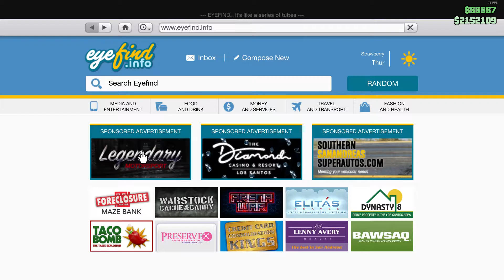Will It Drift? ~ Benefactor Glendale Custom (GTA Online: Los Santos Summer Special) Drift Test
So, GTA Online's latest dlc just released, and I figured it would be cool to see if these 15 new vehicles could drift.
This video checks out the Benefactor Glendale Custom (Mercedes-Benz W108) to see if it can drift. The route used in this video to test the vehicle's drifting capabilities, will most likely be used in testing the other vehicles released in this update.